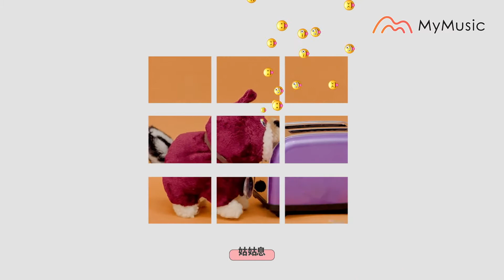嚴正嵐音樂告白任務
嚴正嵐 Agent Vera _音樂告白任務
這次音樂特務又有全新挑戰🎧🔥🔥
嚴正嵐先變身刺客，又變身搖滾巨星，最後還模仿盧廣仲👏👏
錄影現場大家都笑到翻天😁真是令人捉摸不透的演出!!

支持好的音樂請記得追蹤無懼影像 😎🙏

好聽歌單👇
I don't 姑息 I don't "Gussi"特別演出：阿翰
告白

🙏感謝MyMusic 😎
感謝場地提供❤️️Just Sleep 捷絲旅

無懼影像FEARLESS Film
公司服務項目 Our Service
品牌經營 / 影像製作 / 品牌合作策略 / IP發展  / 企業活動直播
Brand Building / Video Production  / Co-Branding Strategy
IP Development / Corporate Event Live broadcast

This is a right that you have and we will not change that. If any part of the contents of this channel is your property (such as age or distributor artist musician, label), please send me an e-mail message or a personal message and your content will be removed immediately. Please do not flag my channel.